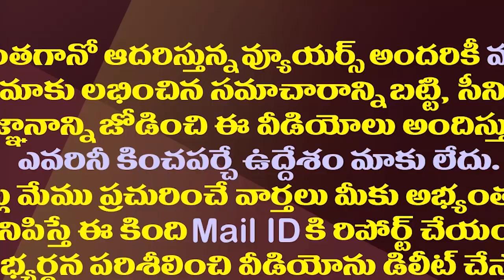ముందస్తుపై తేల్చేసిన విజయసాయిరెడ్డి..గెలిచే సీట్లపైనా పక్కా లెక్క||Vijaysai clarity on winning seats